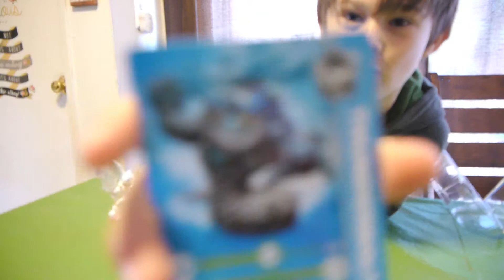Skylanders: Trap Team Thunderbolt - Aidan's First Unboxing Video Experience, & years old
Aidan has wanted to make an unboxing video of a new Skylander.
Watch the excitement, frustrations, and humor as a 7 year old attempts to open a sealed toy without help.
He apologizes to the audience for his "Dad messing up" the video.